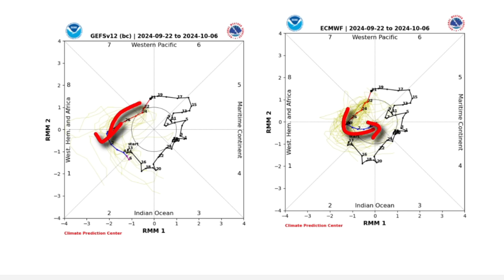today weather update | pakistan weather forecast